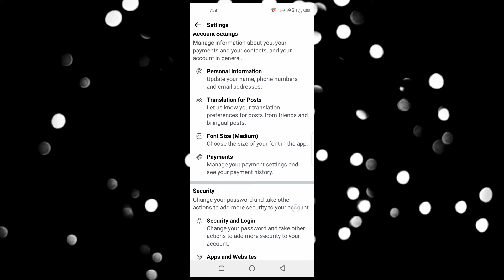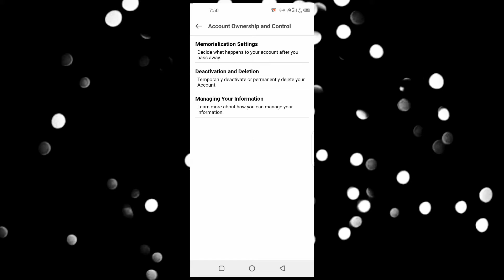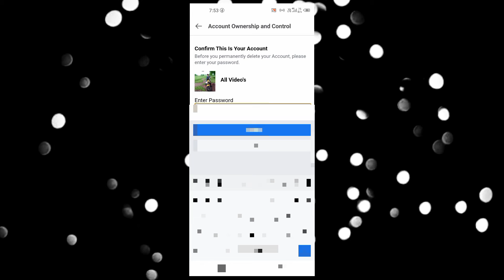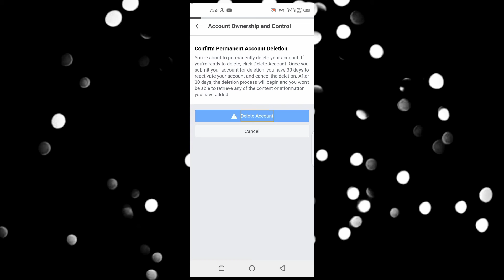How to Delete Facebook Accont permenently | FB AC ko Hamesha ke liye kaise delete kare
How to Delete Facebook Accont permenently  | FB AC ko Hamesha ke liye kaise delete kare  | Delete FB AC

ABOUT THIS VIDEO :
Hello friend Mera nam hai . shaikh Naeem . Aap dekh rahe hai . Only Technical in Hindi . so hello guys aaj jes ki mene aap ko ye video me bataya he facebook acount permenetly detele kaise kare ummid he aap ko video pasand aai hongi to plz like and subscribe karna na bhuke thax u my dear family

Links :

1. How to Delete Facebook Accont permenently  FB AC ko Hamesha ke liye kaise delete kare  Delete FB AC
2. how to delete facebook account permanently
3. fb अकाउंट हमेशा के लिए कैसे डिलीट करें